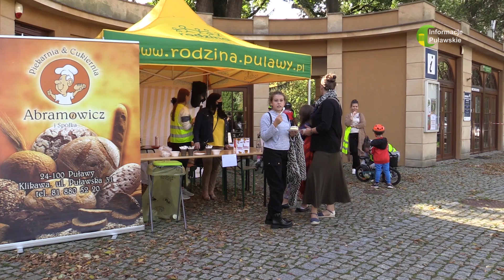05 10 2020 Dni Papieskie 2020 - Wyścig po Kremówki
Całość obchodów potrwa łącznie do 16 października.